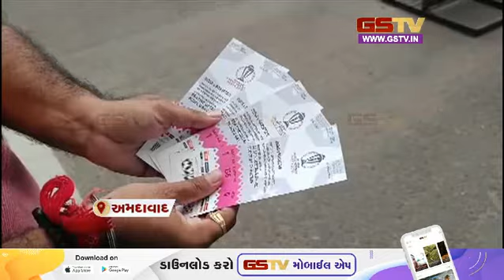અમદાવાદ: ગુટલી લાડો ફિલ્મ સામે હાઇકોર્ટમાં અરજી સાથે અન્ય સમાચાર